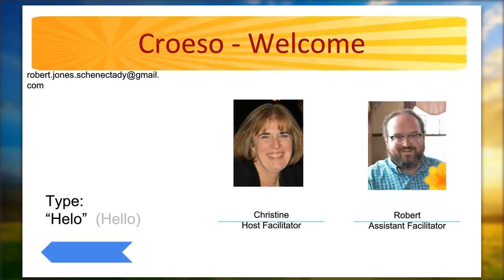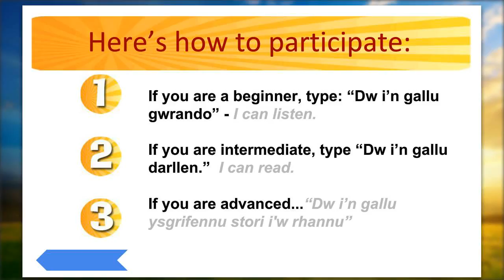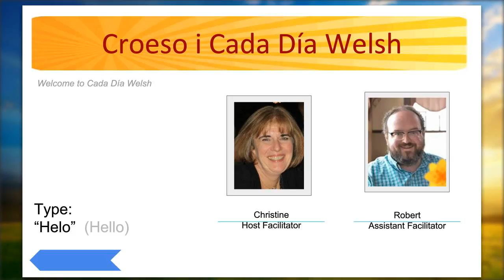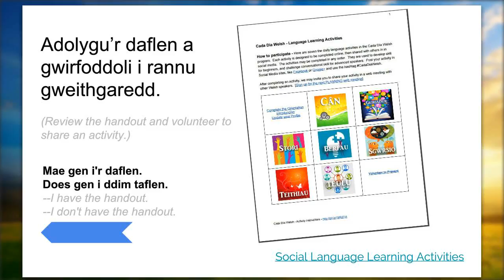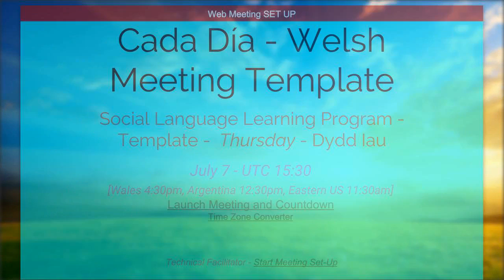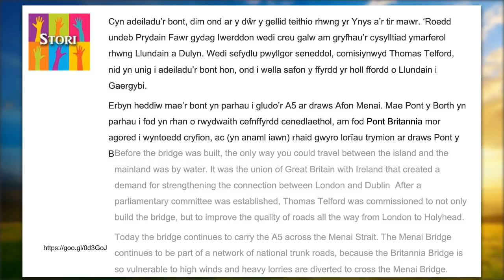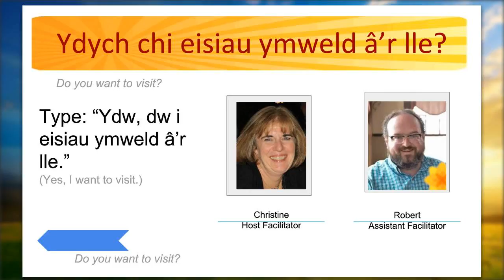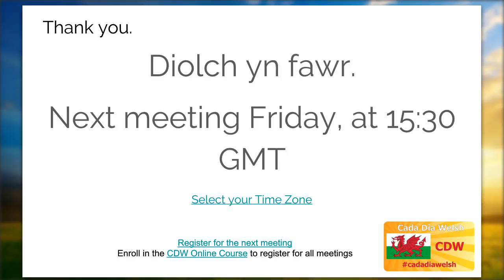How to speak Welsh - Cada Dia Welsh